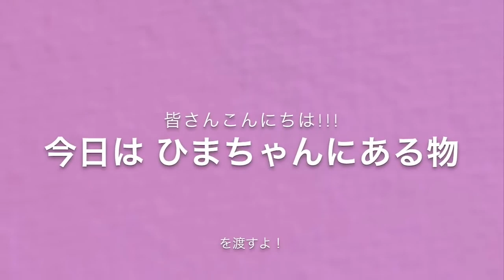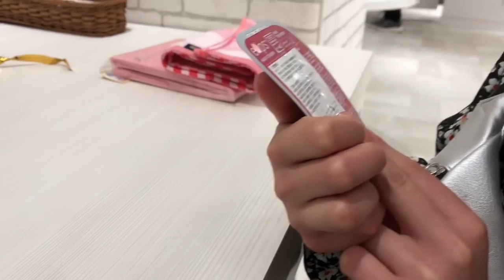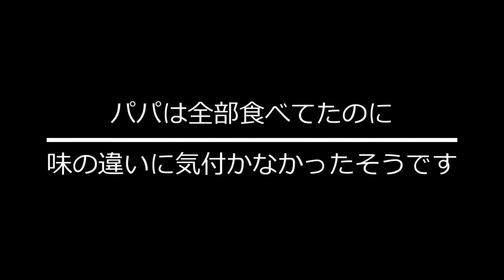【ドッキリスペシャル】色んなコラボでプレゼント合戦！遊園地や誕生日にどんなサプライズがあるかな？【fromしほりみ研究室】